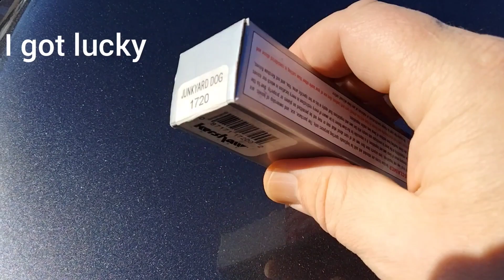ANOTHER BLAST FROM THE PAST ~ A DEEPER LOOK AT THIS ONE TOMORROW ~ KERSHAW 1720 JUNKYARD DOG